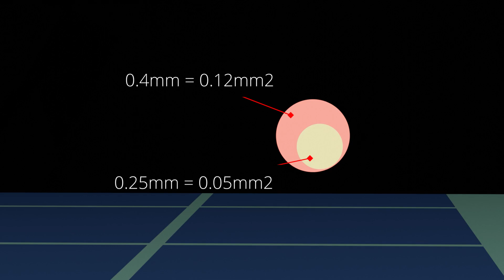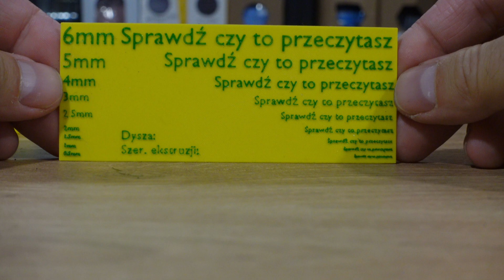Test dyszy 0.25mm w drukarce 3D - co potrafi, a czego nie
Dysza 0.25mm to świetna inwestycja ale nie dla każdego!
Sprawdź jakie są jej możliwości i zdecyduj czy warto się w to pakować :)

Portal o drukowaniu 3D, sklep i nie tylko!